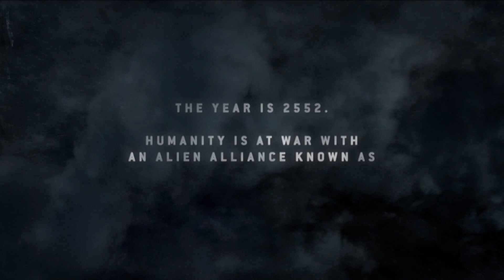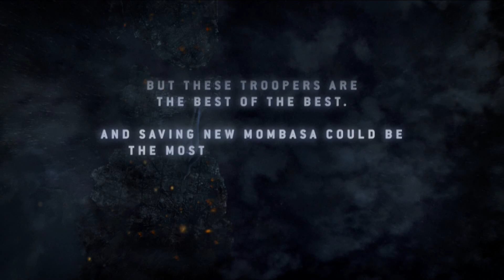Halo 3: ODST (Xbox One) Walkthrough Mission 1 Prepare To Drop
Welcome to gameplay of Halo 3: ODST on the Xbox One with commentary.